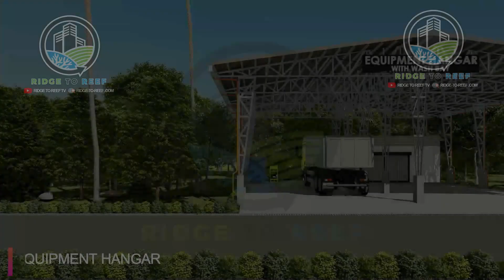Proposed 50-TPD Composting Facility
This is a Resource Recovery Facility (RRF) for biodegradable wastes.  Under the requirements of the Ecological Solid Waste Management Act of 2000, all biodegradable waste and recyclable waste should be managed by the waste sources (i.e. households, food establishments, industries, public markets, institutions, etc.)  These biodegradable wastes are composed of more than 50% (Ecogov, 2010) of the wastes.  Once this facility will be established, at least 50% of the waste problem will be solved.  Watch for the components of this project here! Enjoy!

Designed by:

Raysnil Lumpay - Job Captain
Katrina Bianne Banzon - Job Captain

In collaboration with:
Joyce Cagampang
Janyll Reandino
Kriselle Gerpacio

Technical Inputs:
Engr. Diego B. Tautho, MSERM, REB, EnP
EnP. Marie Antonette Pana-Tautho, PhD.

Financial Analysis
Ms. Mary Rose Ofianga, MM